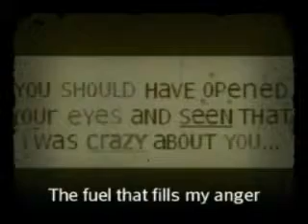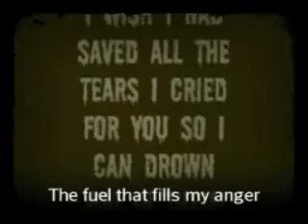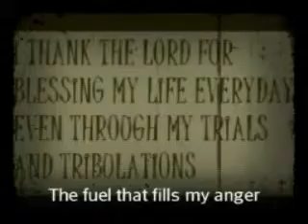The fuel that fills my anger